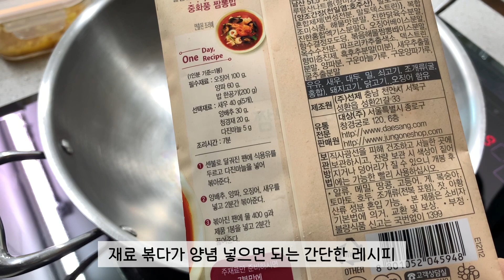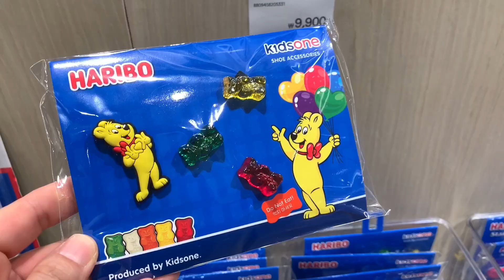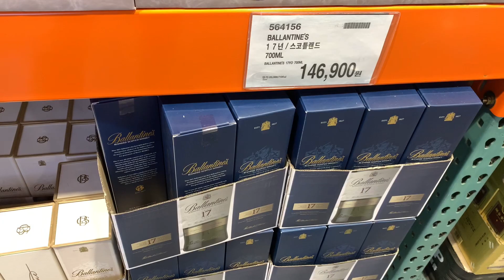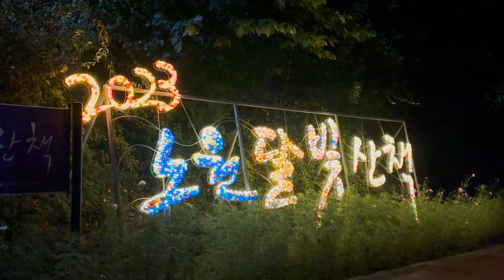Vlog | 짬뽕밥, 버섯밥 두부구이 한상 | 빗물누수 해결? | 붕어빵과 함께 하는 가을 산책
기온이 갑자기 내려갔어요. 감기 조심하시고, 코로나랑 독감 백신 맞으세요!